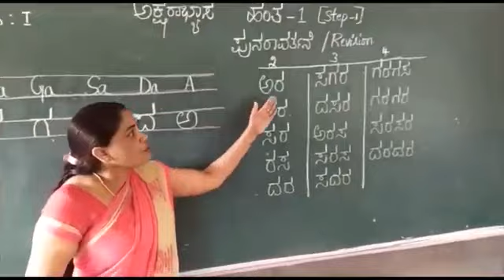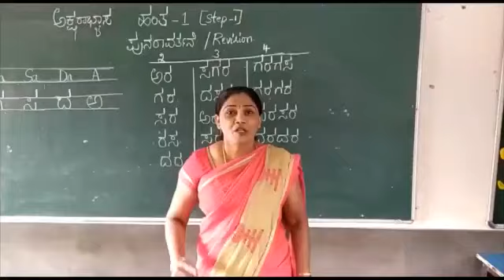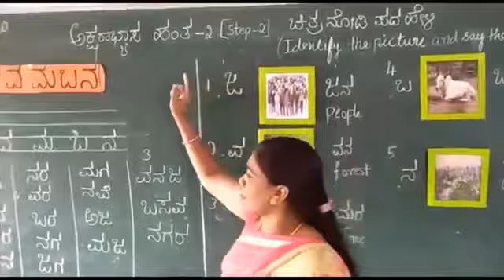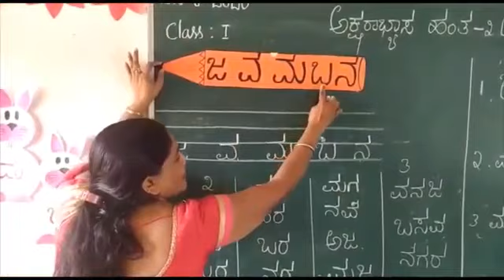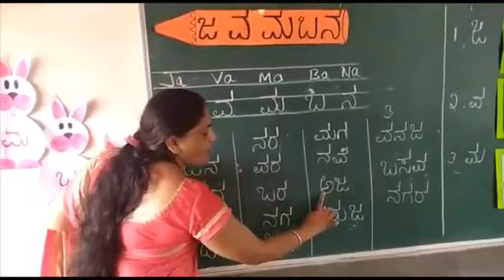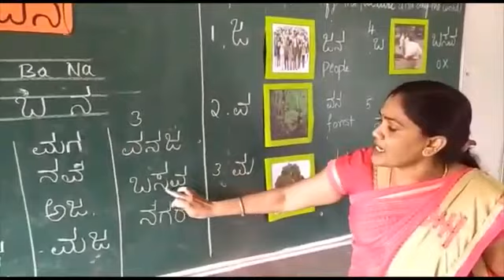1st standard- Kannada-letters